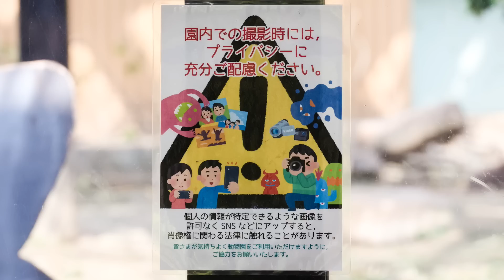キンタロウ、お父さんモモタロウとお母さんゲンキの邪魔したらダメ（笑）撮影日2023.2.15【京都市動物園、ニシゴリラの家族】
午後のゴリラ舎屋内。
高所にいたキンタロウとお母さんゲンキ。
ゲンキが下りて来てお父さんモモタロウといつもの接触。
その時まだ上部にいたキンタロウがお父さんモモタロウの頭を叩いていた（笑）
その後おやつの時間。
キンタロウは飼育員さん遊べて楽しそう。
夕食時間が近くなり動きが慌ただしくなって来た。
2023年2月15日の映像より

2000年7月3日、上野動物園生まれ
2010年に京都市動物園に来ました。

1986年6月24日生

2011年12月21日生

2018年12月19日生